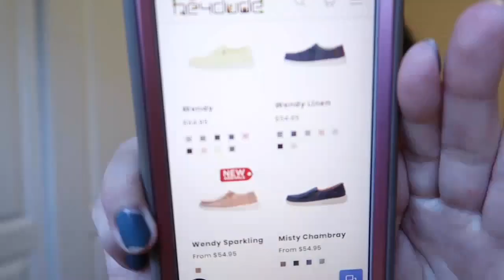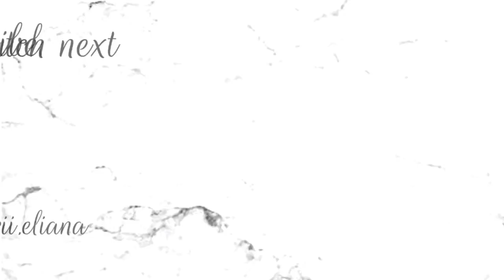HEY DUDE SHOES REVIEW | Wendy Style | Most Comfortable Shoes??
I had some trouble getting it out but better late than never 😅 Hey Dude Shoes is a great company dedicated to making lightweight, comfortable, yet stylish shoes. These are now my go-to slip on shoes—seriously the sparkling rose gold is to die for! 😍

My vlogging camera
My super lightweight tripod